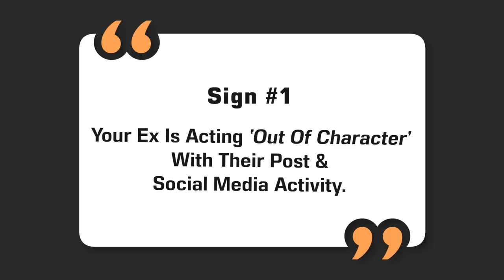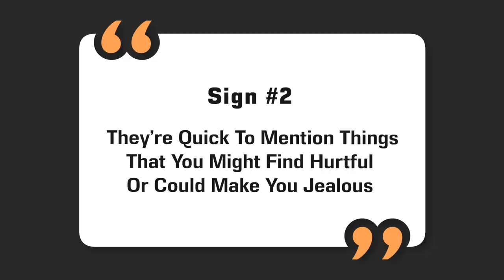Is Your Ex Trying To Make You Jealous? Here's How To Tell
Hello beautiful people of YouTube, I am Brad Browning AKA Breakup Brad AKA the #1 expert when it comes to breakups and getting back together with an ex…

And guess what?  That’s what we’re talking about here again in this video… in particular I’m going to explain how you can determine whether your ex is actively trying to make you jealous.

Sign #1 - Your ex is acting ‘out of character’ with their posts and social media activity.

Basically, if your ex was the type of person who never posted anything on social media -- and would never brag about the person they’re dating, or the fun social stuff they’re up to on the weekend, etc -- then a sudden change in behaviour, where they begin posting that sort of stuff regularly or in a very open and uncharacteristic way, then it’s possibly because of some underlying motive… most likely, to make you jealous of their awesome life or how quickly they’ve begun dating again.

Sign #2 - They’re quick to mention things that you might find hurtful or could make you jealous.

Yeah, this is a bit of an obvious one... but really, if you run into your ex at the grocery store a few weeks after breaking up and he or she suddenly starts telling you about the date they went on last night, or the person at the bar who wouldn’t stop flirting with them last night… those sorts of things, that you’d normally expect a person to keep to themselves out of respect, then they might be saying that sort of stuff in order to make you jealous.  If this is the case, most of the time it’ll be pretty obvious.

Sign #3 - they bring their new boyfriend or girlfriend out when they know you’ll be there.

Maybe you and your ex share a lot of mutual friends and end up running into one another at parties, at work or school, and so on…. If your ex is intentionally making sure to bring the new person they’ve started dating, and especially if they’re very ‘touchy-feely’ and affectionate in public with this new person while you’re around… well that’s both disrespectful and also a possible sign they want you to feel jealous about it.

Sign #4 - They appear to be “forcing” happiness and putting on “fake” smile.

No matter how much drama and resentment was involved in your breakup, it’s likely that your ex is going to be feeling heartbroken and emotional just like you are right now… in fact, I can almost guarantee they’re suffering at least to some extent.  That’s why an ex who seems like they’re trying to go overboard trying to appear “happy” and upbeat… or forcing a smile and seeming to be faking an air positivity…. Is often a sign that they’re trying to make you jealous, even if it’s on a subconscious level.  This is especially true if they’re putting on this fake happy face any time you’re around, because they know that you’re still upset about the breakup and are likely to get jealous knowing they’re already moving on and over the breakup.

Alright, that’s 4 signs… as I mentioned before, folks, don’t read too much into things your ex is saying or doing. There’s a very good chance, especially if you’ve only seen 1 of the signs I just talked about, that they actually have no ulterior motives at all and you’re just overanalyzing.  If your ex is really obvious about it and you’ve seen several of the signs I just covered, then that’s more likely to indicate that they’re actually intentionally trying to incite jealousy. If that is the case, then I’m sorry… it’s not a nice feeling, that’s for sure.

As far as figuring out WHY your ex is trying to make you jealous… well, that’s a topic I can’t get into in this video, but I’d be happy to talk about it with you personally and work with you to figure out what’s really going on inside your ex’s head.  Just sign up for my 1-on-1 coaching at BreakupBrad.com/Coaching, send me the details of your situation, and together we’ll work out a plan to get them back into your arms.  Again you can sign up for my coaching at BreakupBrad.com/Coaching.

I’m going to leave it there…. It’s a beautiful day here in Vancouver and I am going to enjoy it while it lasts.  But please don’t forget to leave your questions and feedback in the comments below so I can get back to you as soon as I have a chance.